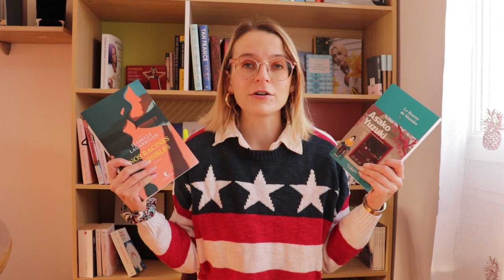EVEIL AUX SENS ET DÉCOUVERTE DE SES ORIGINES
Deux livres qui allaient être retournés aux éditeurs, et qui avaient l'air franchement bien, raison pour laquelle je les ai empruntés avant leur renvoi. Parfois je ne comprends pas trop les raisons pour lesquelles certains livres ne sont pas adoptés, ça me rend assez triste. J'en profite donc pour les lire avant de plus pouvoir le faire. Le premier est un roman japonais original, publié chez Callman-Levy. Un roman très centré sur les sens, que j'ai beaucoup aimé. Quant au second, en littérature française, il s'agit d'une jolie histoire sur la recherche de ses origines. Deux très belles lectures.

Je porte:

- Pull: Hollister